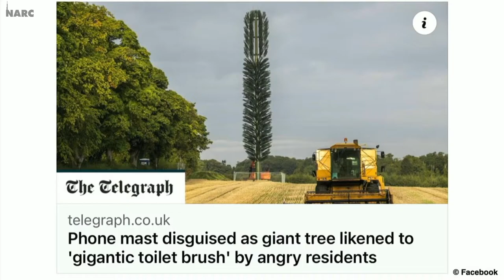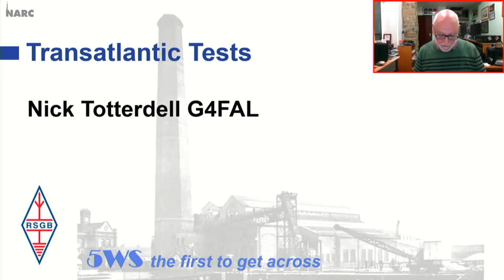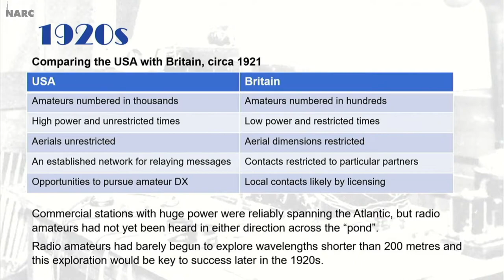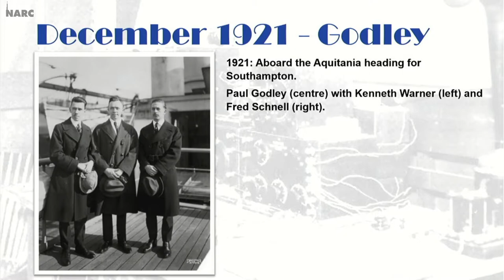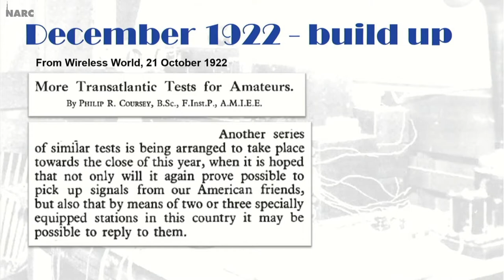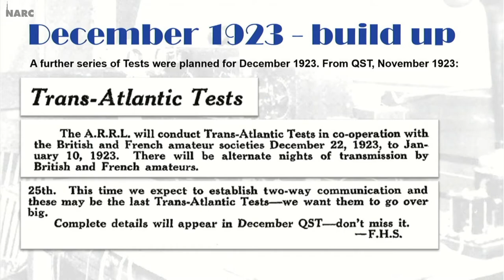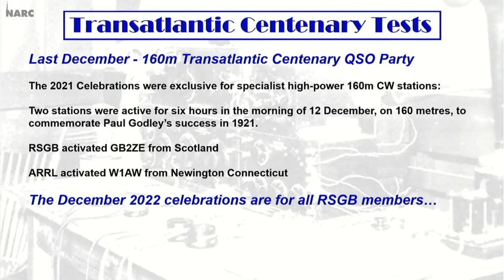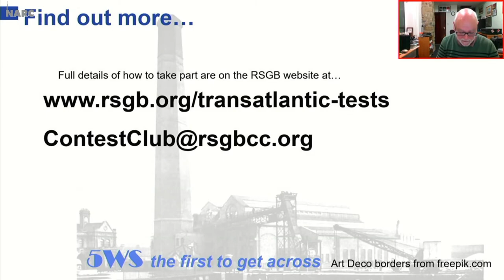NARC Live! 21st September 2022 - Transatlantic tests with Nick Totterdell G4FAL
NARC Live! as presented live on Wednesday 21st September 2022.
Featuring Transatlantic tests with Nick Totterdell G4FAL
Plus your club news, pictures and our weekly competition 'What on earth is this...?!!

NARC Live! is a show which is broadcast live on Wednesday nights at 19.30 by Norfolk Amateur Radio Club.